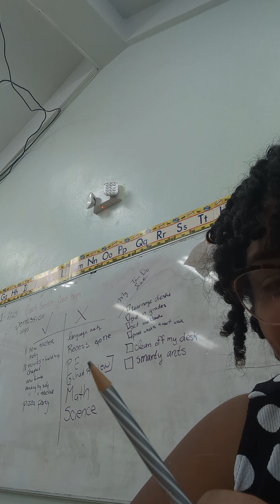First full week Recap!